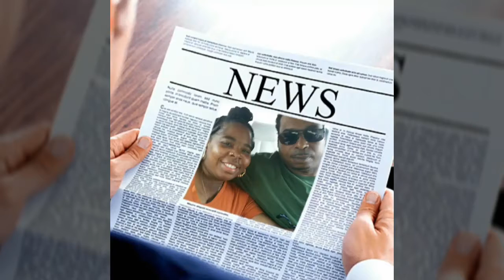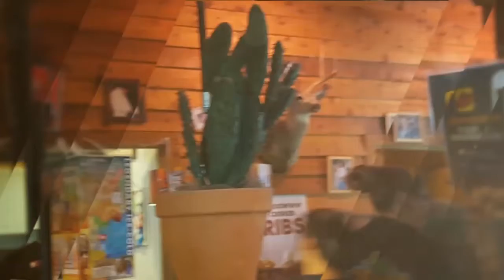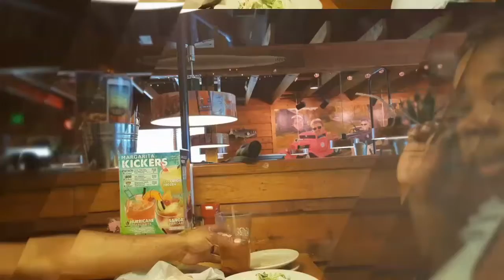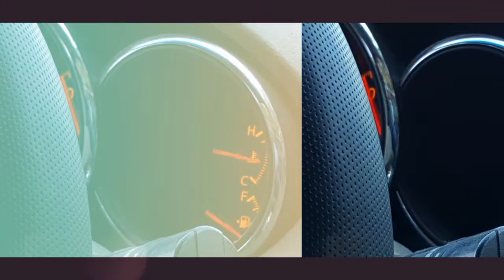That price is dumb good....say word!